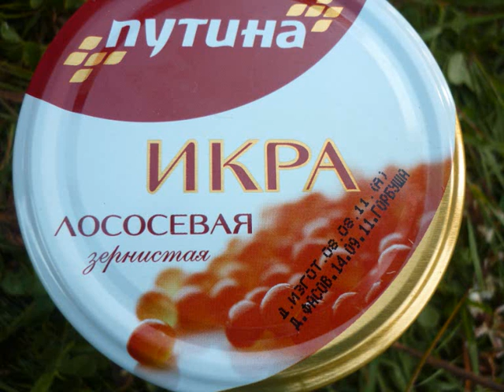Bodiam19 Gastro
Водиам 19. Кулинарный